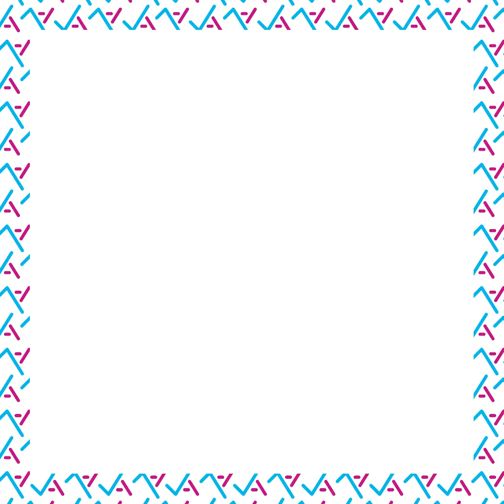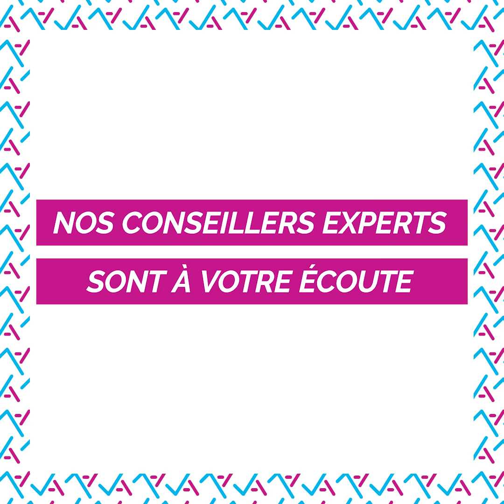[Portraits croisés] Comment exporter ses produits à l'étranger ?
Patricia Tanase, créatrice de la marque de bijoux Beyond Paper à Lyon dans le Rhône, a bénéficié de l'accompagnement « Aide à l'export » du Contrat Artisanat Auvergne-Rhône-Alpes. Grâce à une formation et à l'expertise de Jean-Jack Bomel, conseiller CMA, Patricia Tanase a appris les bases du commerce international tout en développant son projet à l'aide de conseils personnalisés.